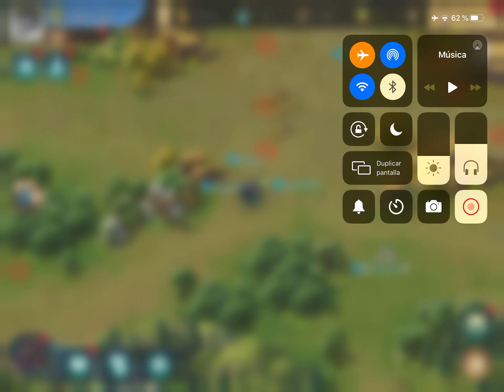Art of Conquest Español. Tips level 20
Muchos tips para cuando te encuentras en este nivel!!